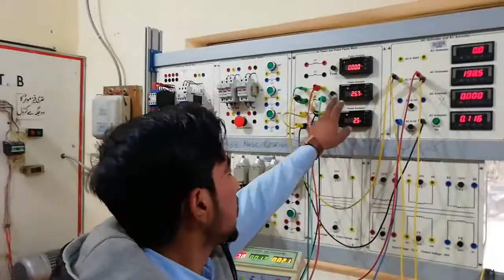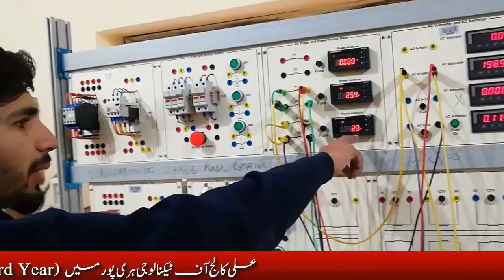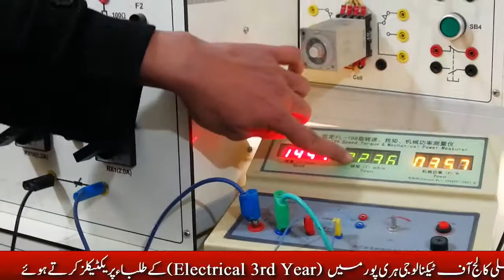Our Electrical 3rd Year Students are Checking the Motor Efficiency of Three Phase Motor